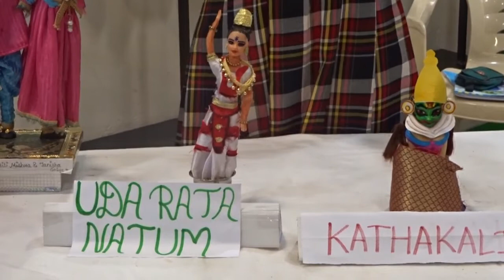Music and Dance as the Elixir of Life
Short video of the exhibition by the students of G H Raisoni Vidyaniketan CBSE, Nagpur on Music and Dance the Elixir of Life.
They have made artifacts for a comparative study of musical instruments and dance forms in various parts of the globe